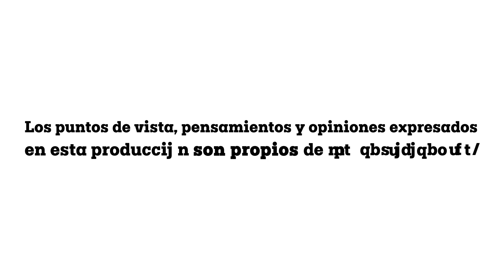Cáncer de Mama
En el marco del Mes Rosa, te invitamos a un nuevo episodio de UNE Saludable de la Universidad del Noreste donde abordaremos el tema del Cáncer de Mama.

Nos acompaña el Dr. Armando Javier Azuara Turrubiates, Cirujano Oncólogo, quien compartirá información esencial sobre prevención y diagnóstico temprano.